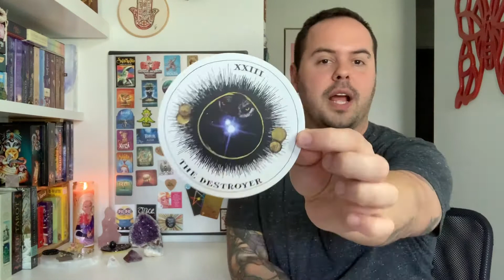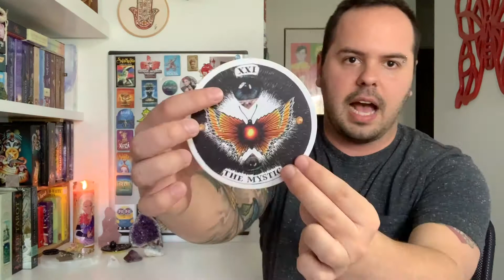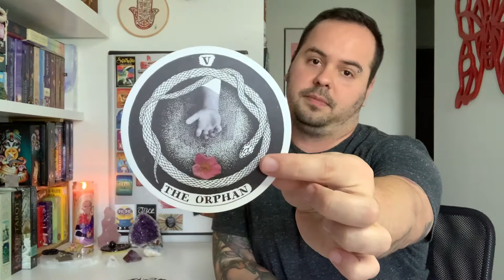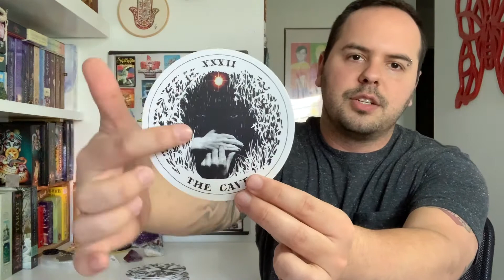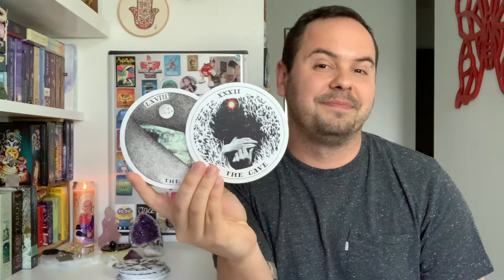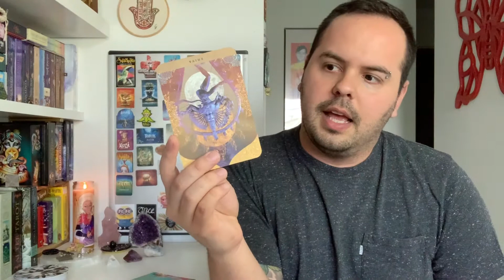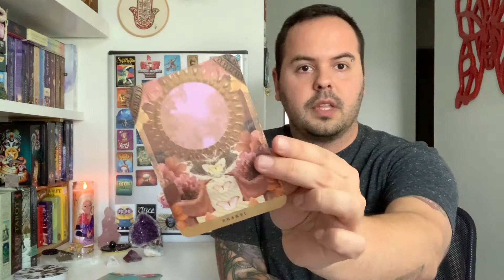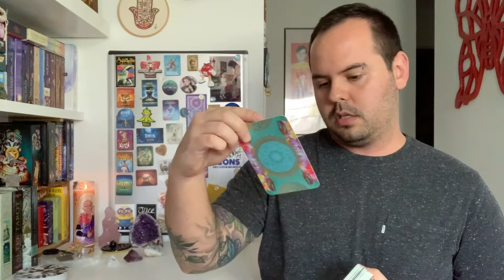2020 Forecast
Hey funky souls,

In this video we take a look at 2020 and get a full year reading.
We go month by month, and then we divide the year in quarters to see the big picture energies.

I know it's a bit of a longer video, but I didn't want to rush the messages coming through.
Plus we deserve a full overview of the year that's to come.

Hope the message serves you well, helps you on your journey.

Decks:
Wild Unknown Archetypes Oracle by Kim Krans
A Yogic Path by Sahara Rose

and book a personal reading.